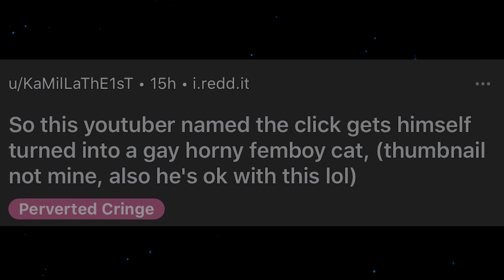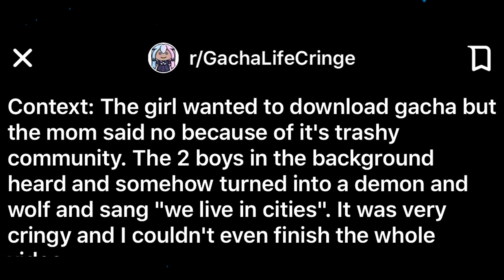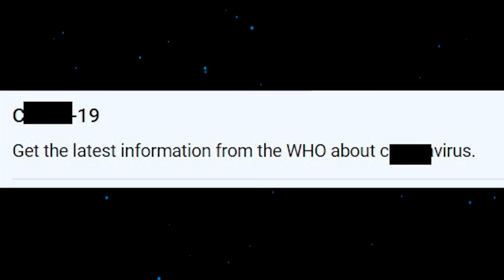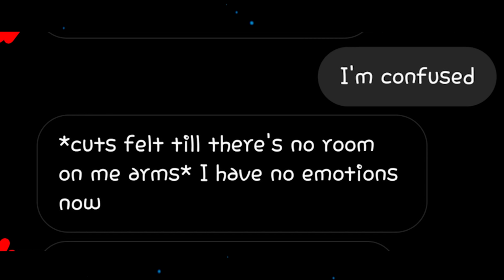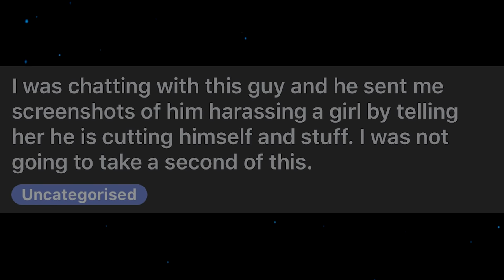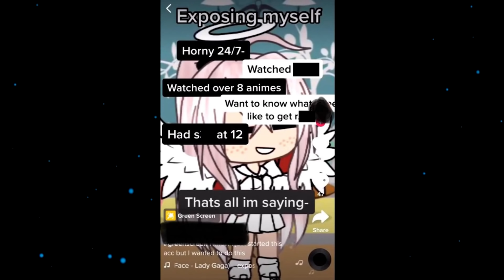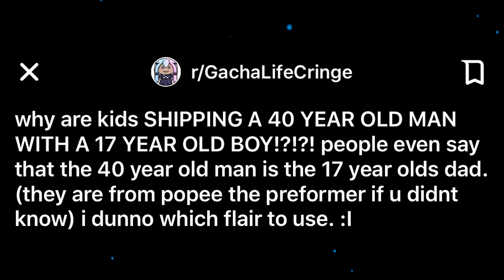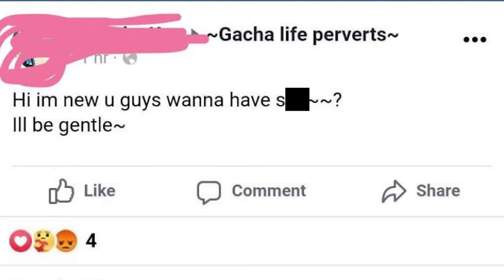r/GachaLifeCringe - MOMMY + DADDY = what